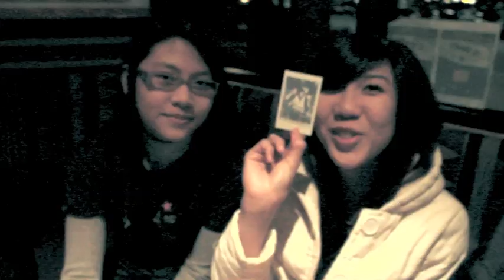INVITATION: Welcoming Party 2011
new students in Seattle? WELCOMING PARTY is just around the CORNER. Invite all your friends and share the excitement! See funny performances, enjoy lots of food and awesome people!

Indo: FRIDAY 7th oct, 6pm
Int'l: FRIDAY 14th oct, 6pm